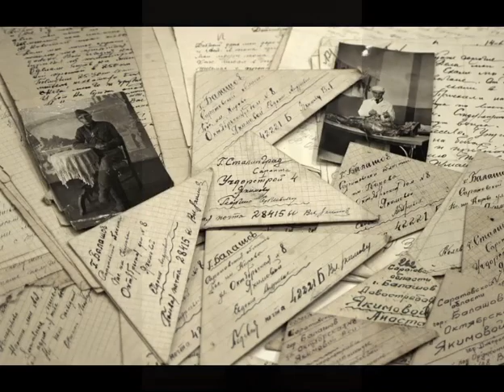Акция «75 стихотворений о войне». Н.Ляшенко. "Спасибо деду за Победу". Читает Абдурахманова Муниса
Автономное учреждение "Содружество домов культуры» запускает акцию «75 стихотворений о войне». Чтобы принять в ней участие, необходимо прислать видеозапись, на которой вы читаете стихотворение о Великой Отечественной войне. Видео лучших чтецов будут включены в Литературно-музыкальную композицию "Пока сердца стучатся, - помните!", трансляция которой состоится 9 мая на канале youtube Содружества домов культуры